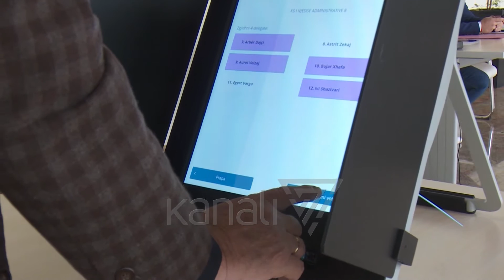PD: PËRDORIMI I TEKNOLOGJISË TË ZBATOHET, QOFTË EDHE NË NJË ZONË - News, Lajme - Kanali 7